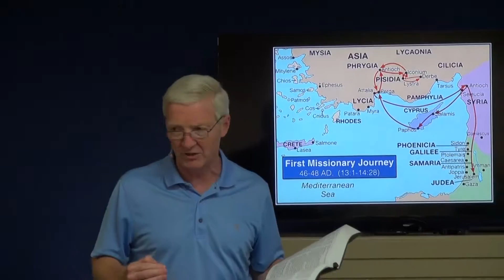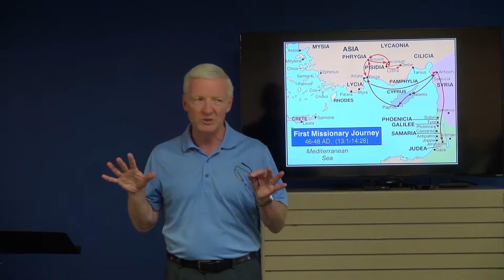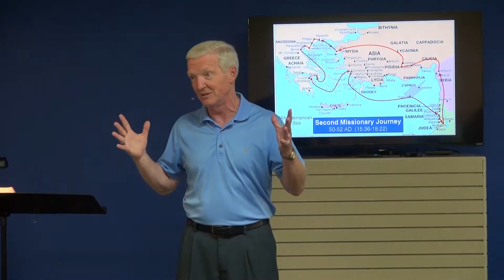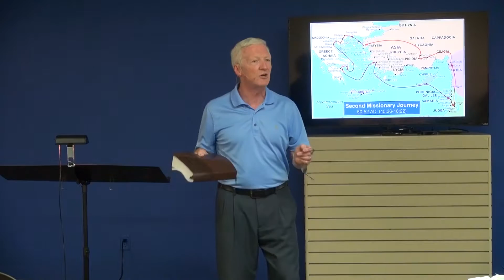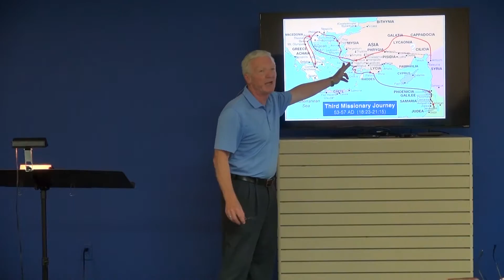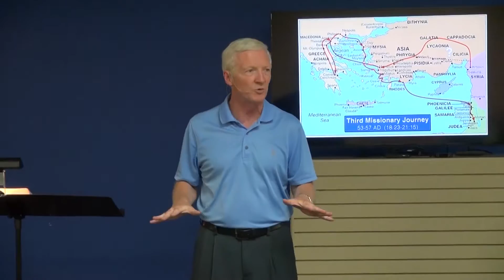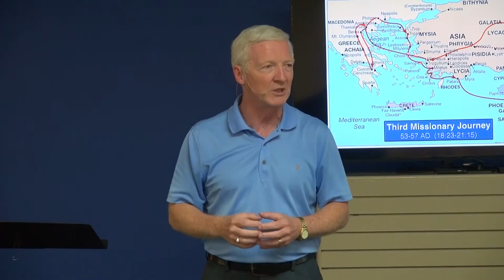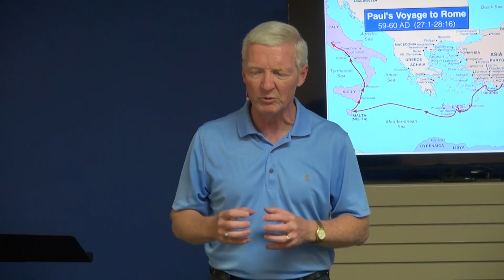Unsheathing the Sword: Week 37 – Acts (Part 3)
In this video, we finish the Book of Acts, concentrating on the ministry and missionary journeys of Paul (Saul of Tarsus).

"Unsheathing the Sword" is great for large group or small group Bible study. Or if you'd like to start a home group study of the Bible using Unsheathing the Sword, feel free to contact Awake Us Now at , we're happy to help you get started and to encourage you!